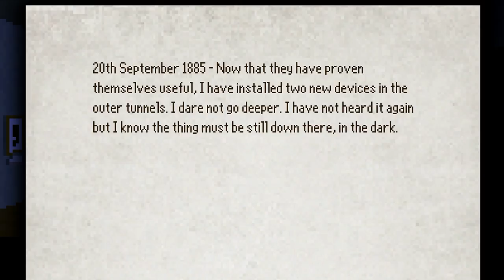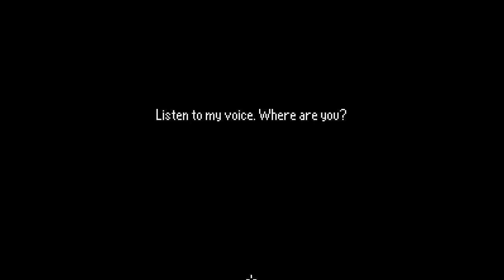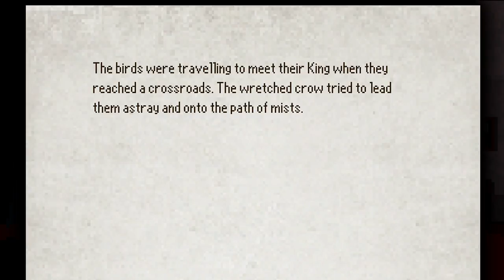The Last Door Series (Part 11)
An amazing atmospheric point and click horror game with a unique visual style that does a lot for the game.

Come hit me up at these places.